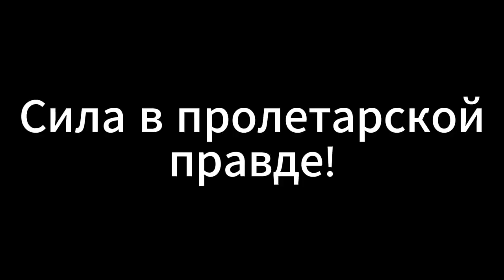Кто такие арийцы? Откуда пошла арийская речь? Антропология и психические расы. Гипотеза.